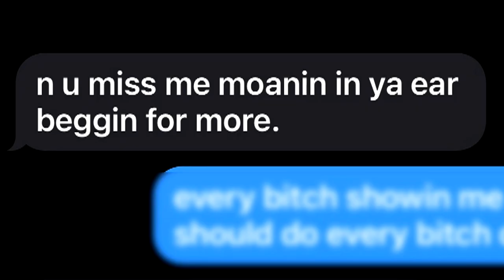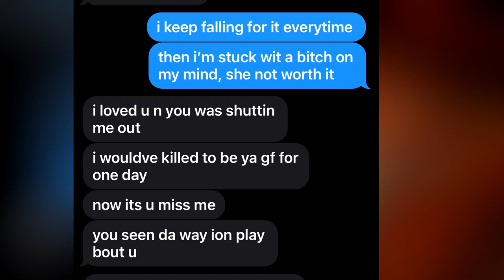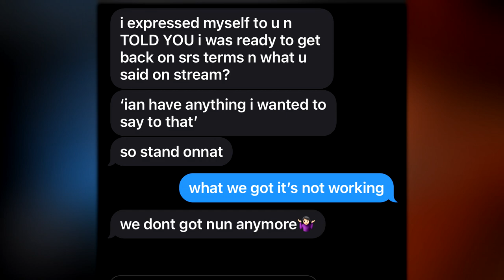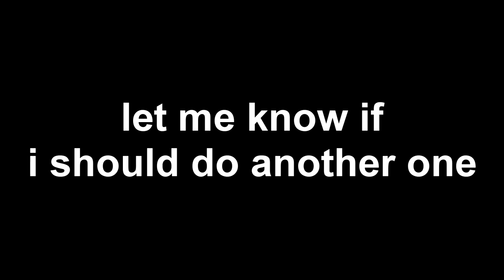Suns - "Hurtin ❤️‍🩹" | LYRIC PRANK *GONE WRONG*